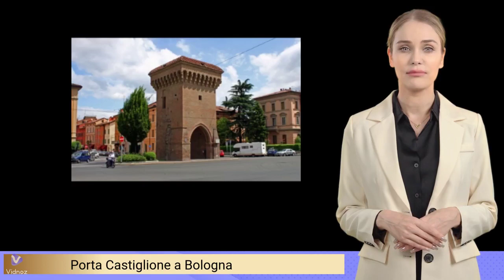Porta Castiglione a Bologna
Breve descrizione di Porta Castiglione già parte della terza cerchia di mura di Bologna